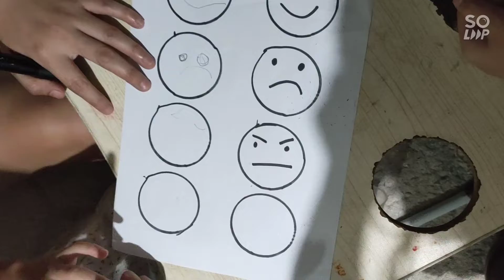LET'S MAKE EMOTIONS IN STICK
home work for daycare students